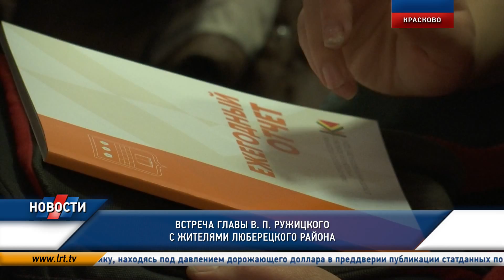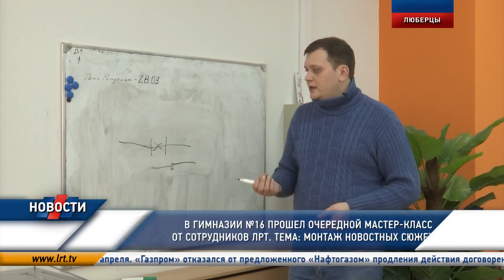01 04 2016 News